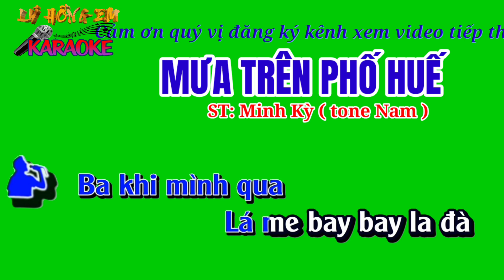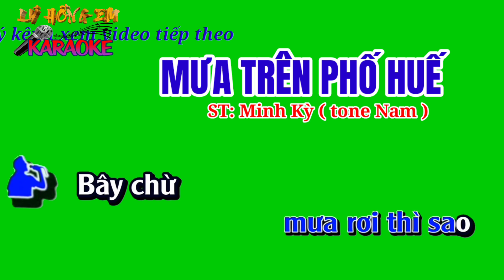Karaoke nền xanh MƯA TRÊN PHỐ HUẾ. ST: Minh Kỳ ( tone Nam )